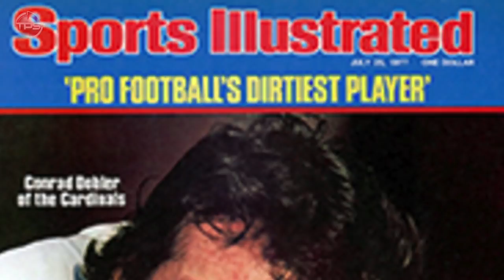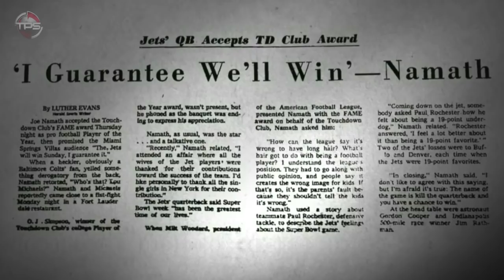Every NFL Team’s Craziest MOFO Ever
The NFL is a lot like the comic book world: There are plenty of good guys and heroes,  plenty of bad guys and villains…..and also some guys that are straight up crazy -- for better or worse.

We’ve seen a ton of “crazy mofos” throughout the years, but who stands out as the craziest of them all? Here is a look at the craziest MOFO in every NFL team’s history.